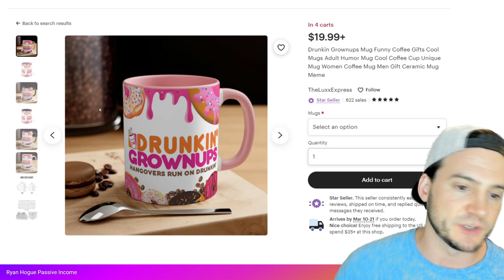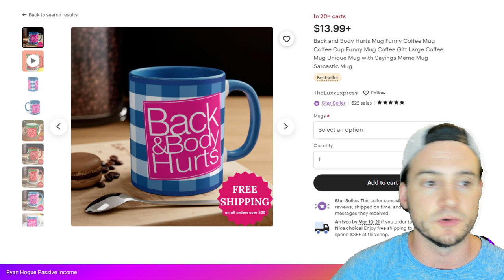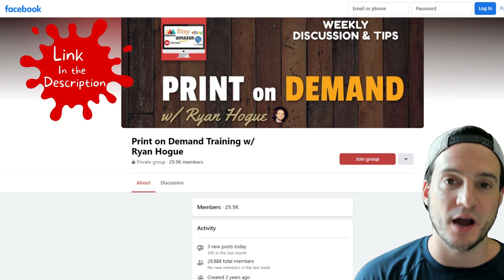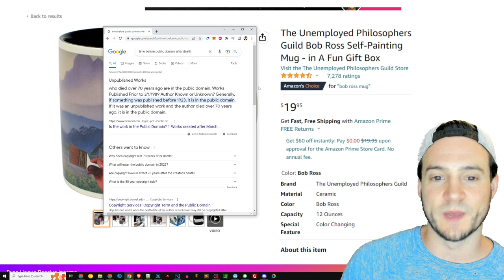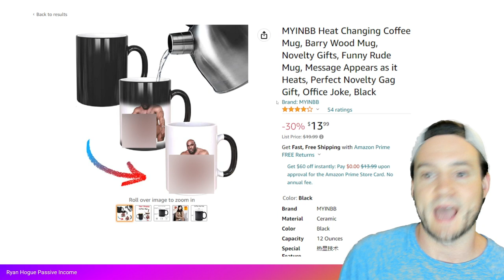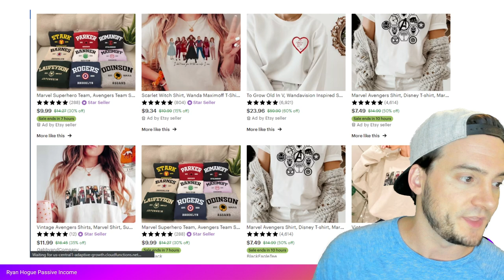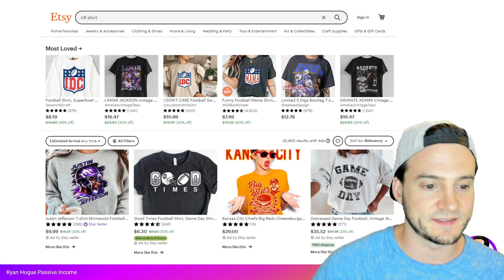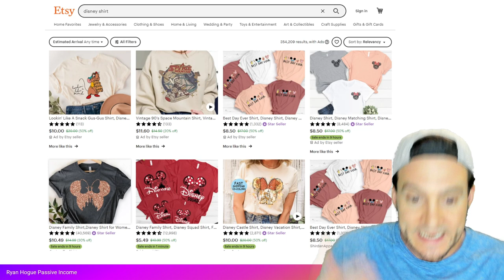The Truth: How Some Print on Demand Sellers Achieve Instant Success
🔨 UTILITY

🔥 POD AUTOMATION

🎨 DESIGN